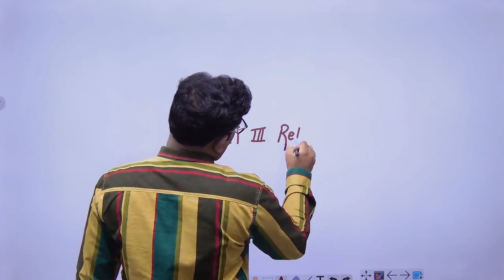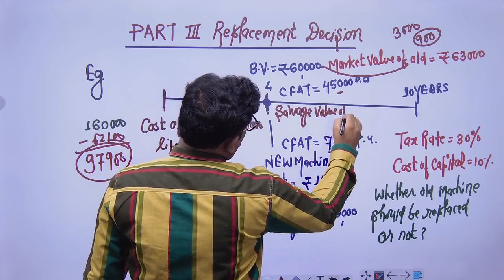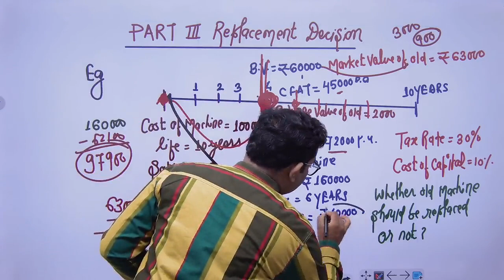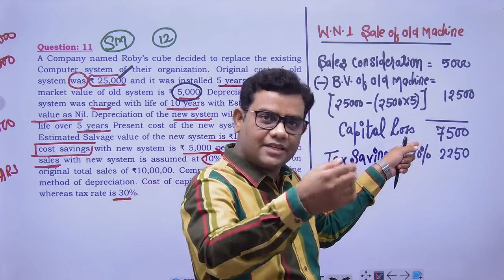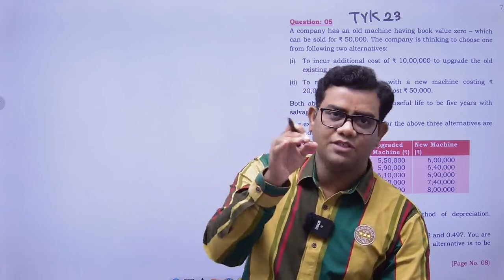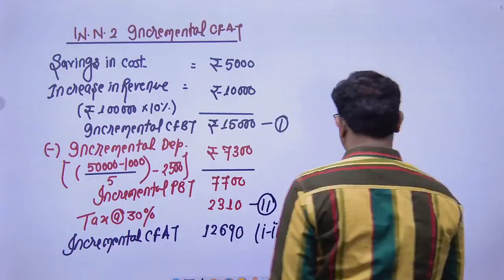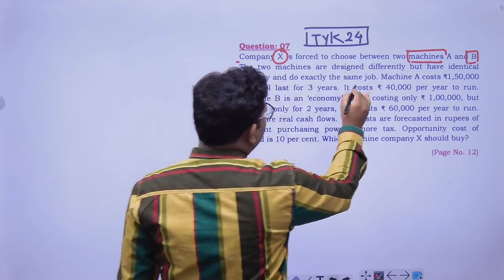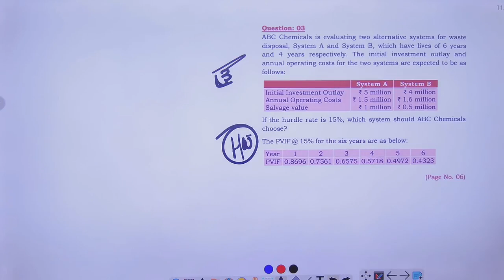CA FINAL AFM ADVANCED CAPITAL BUDGETING CLASS - 12